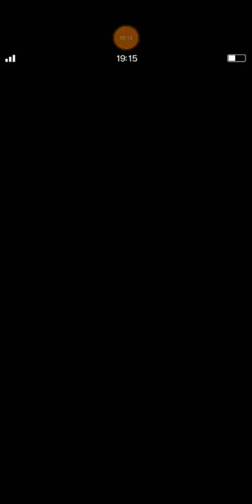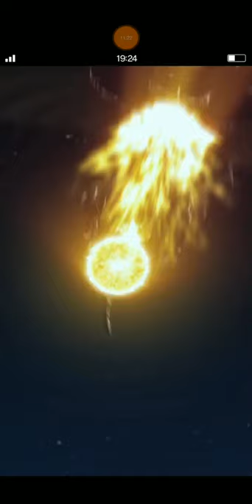FFBE - Wicked Moon w/ Immortal Flame Katy with Budget Gear (Except Tanker)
I made this video specially for newcomers because Katy Pery is a free useful unit for all players. So, they can clear this trial without rainbow unit.

So, I hope this video can inspire you guys.